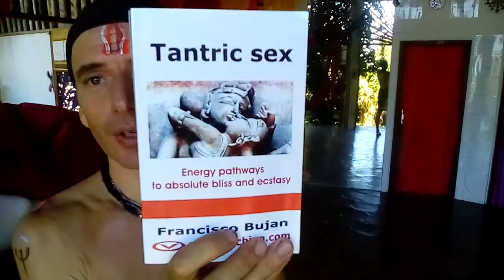TANTRIC SEX - 7 CORE IDEAS TO GET STARTED WITH TANTRIC SEX AS A COUPLE